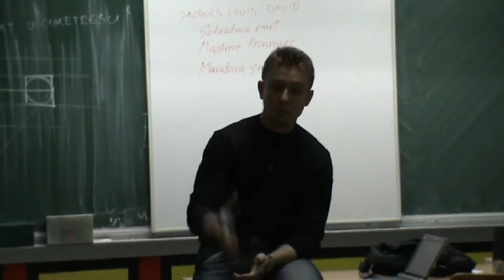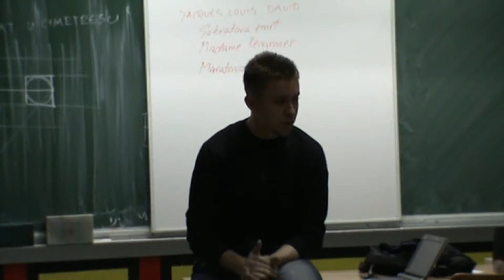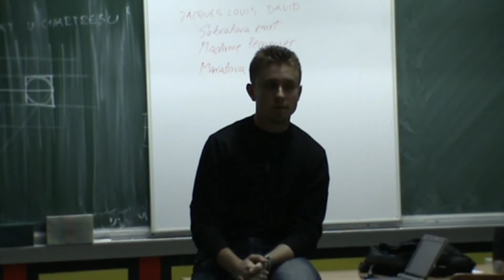Zastarjelost simbola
Profesor Tihomir Taborski govori o prikladnosti mita određenom povijesnom razdoblju te spoznajama svijeta koje moraju biti uklopljene u mitologiju kako bi ona živila punim životom, uzimajući u obzir sve aspekte ljudskoga života i iskustva. Ukoliko to nije slučaj, mit zastarjeva i gubi svoju snagu. To se događa s kršćanskom religijom koja počiva na zastarjelim motivima nastalim u potpuno drugačijem vremenu u kojemu nije postojao tehnološki razvoj današnjice.